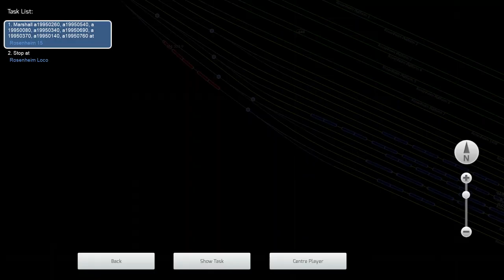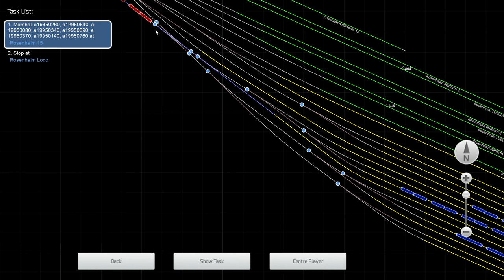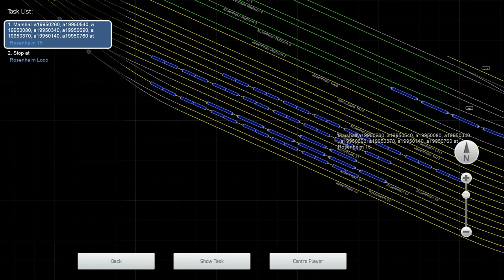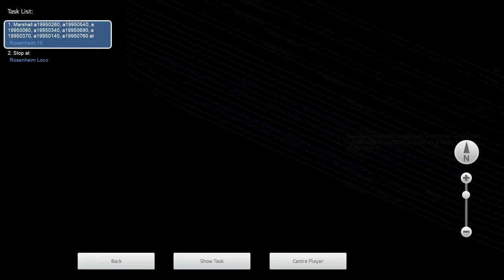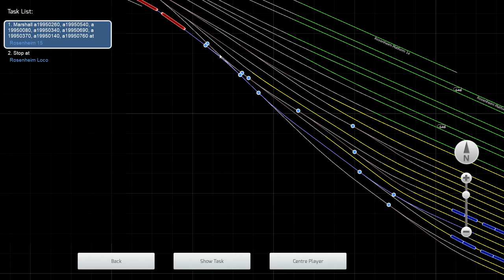2. Express Marshall - Munich to Rosenheim - DB BR361 DB Cargo Red - Train Simulator Classic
Marshall together a passenger consist that will form tonight's express passenger service from Rosenheim to Munchen. Freight containers will need to be moved out of the way first, in order to access your required coaches.

Start by moving the freight wagons out of the way to an empty siding. Then, marshall together the required passenger coaches to form tonight's express from Rosenheim to Munchen. Leave the coaches coupled together at Rosenheim 15.